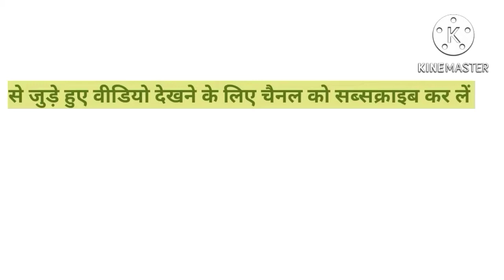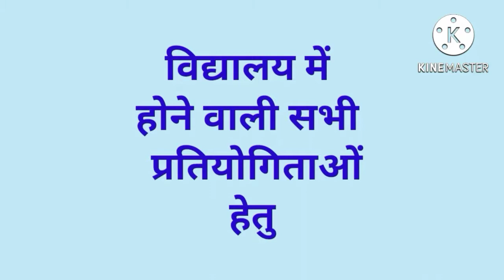how to draw save water save life poster || जल संरक्षण पर पोस्टर कैसे बनायें